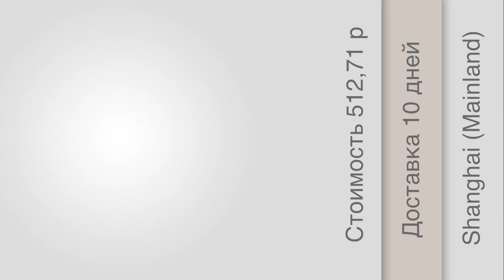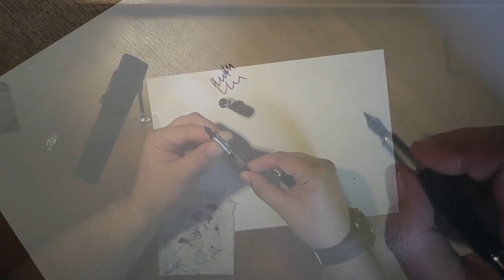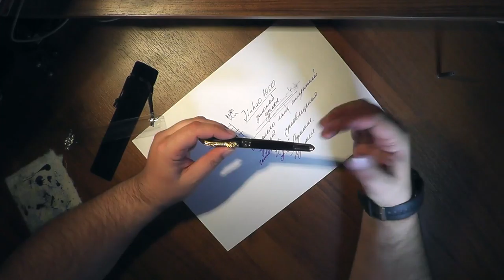Перьевая ручка Jinhao 1000 (24.06.2015)